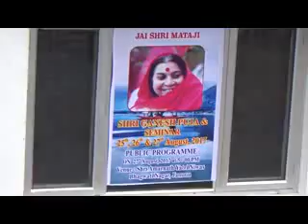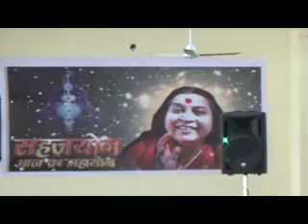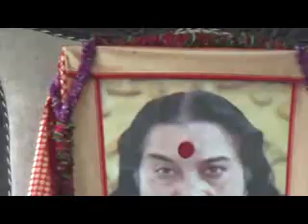Sahaj Yoga-First NSYS & "Shree Ganesh Puja, Jammu, 25-27-08-17 Part-I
Sahaj Yoga Meditation-"Sacred Hawan"